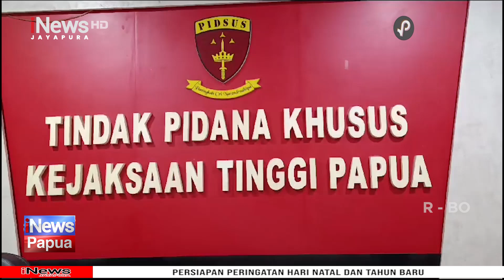I NEWS PAPUA - KASUS DUGAAN KORUPSI BELASAN MILIAR DANA PON SEGERA DI SIDANG